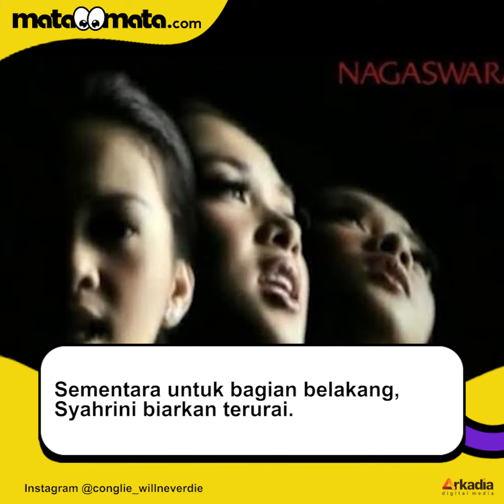Geger Syahrini Disebut Plek Ketiplek Munaroh Pacar Mandra, Isu Oplas Jadi Buah Bibir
Rini Fatimah Zaelani alias Syahrini ramai disebut netizen plek ketiplek dengan Munaroh, pacar Mandra, di serial 'Si Doel Anak Sekolahan'.

Dari unggahan yang beredar, isu tersebut bermula dari foto lawas Syahrini kala masih eksis di belantika hiburan Tanah Air.

Menurut keterangan yang diperoleh, foto lawas Syahrini tersebut diambil pada sekitar tahun 2000-an.